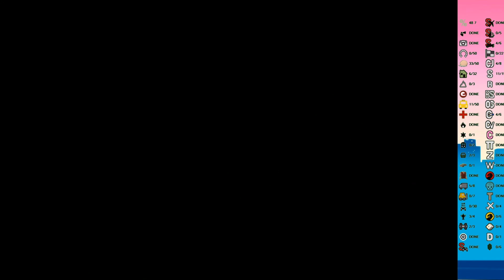GTA San Andreas Episode 46 - 47.6% - Happy for max bike skill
In this third installment of my GTA 100% runs, we are going to GTA San Andreas! Bear with me as I try to beat this bigger, more difficult and complex GTA game!